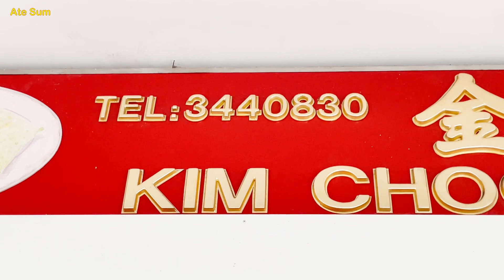Traditional Joo Chiat Prawn Mee @ Dong Cheng Coffee Shop, 59 Joo Chiat Place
Having a satisfying bowl of prawn mee soup during rainy weather, old school style at Joo Chiat Place in Singapore.